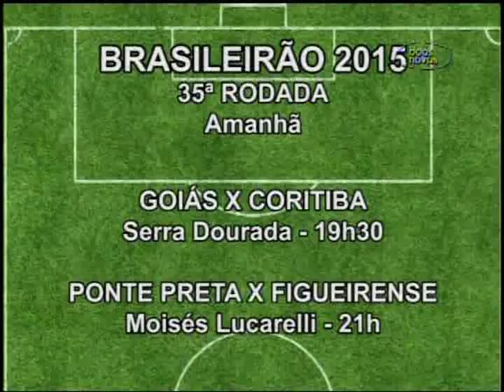Atletas no ar - (bloco 4 de 4) 17-11-2015